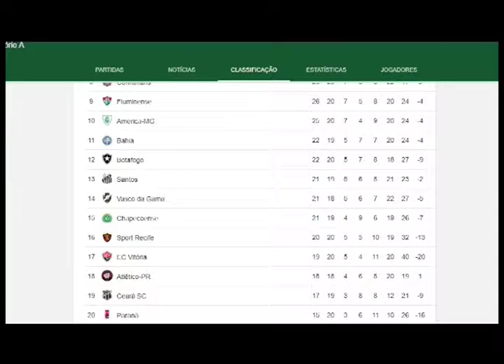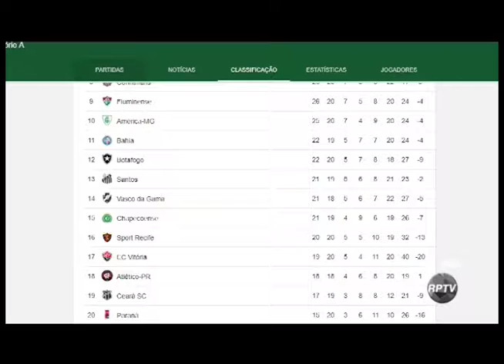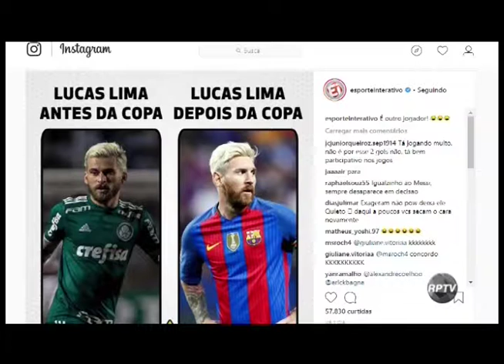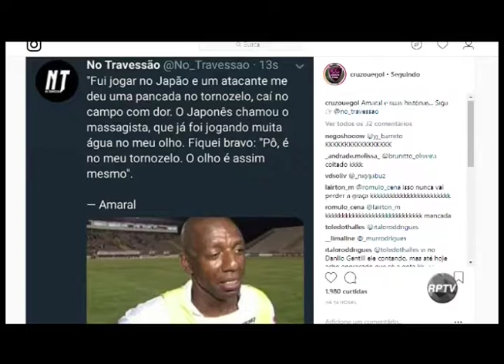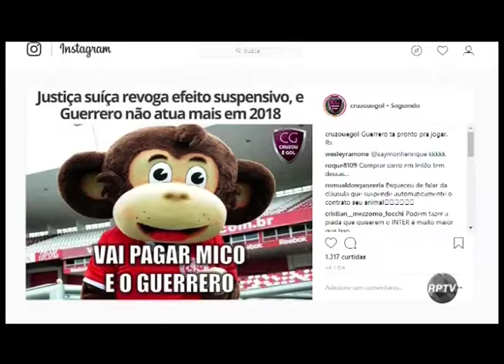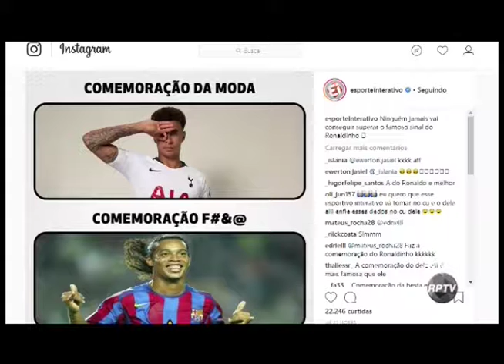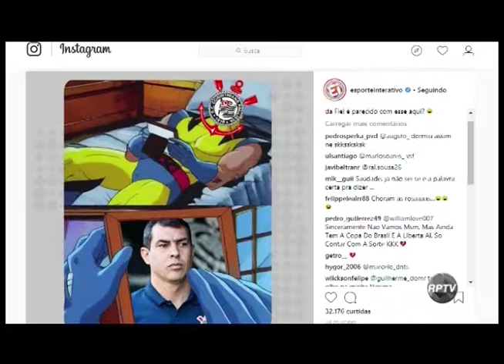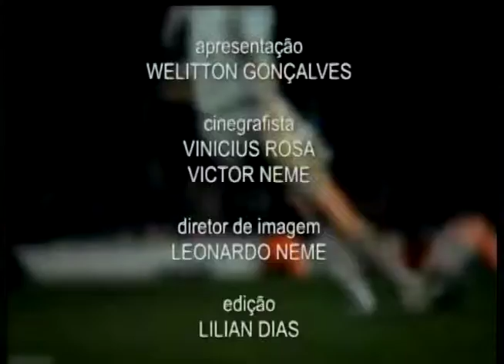Programa RPTV Esportes - 24/08/2018